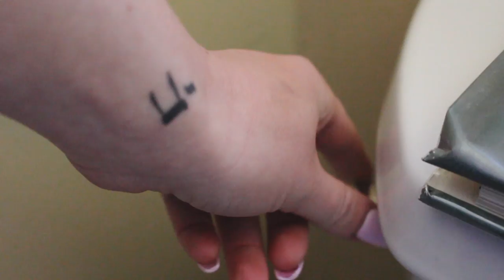True Center Trailer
The road to recovery is an '...intricate, sacred journey.' Follow Meaghan on her journey as she turns her trials into triumphs, and begins to live her life through inspirations, art & affirmations.

Written by Meaghan E. Worthey
Starring Meaghan E. Worthey
Directed by Ashley Karp
Cinematography by Ashley Karp